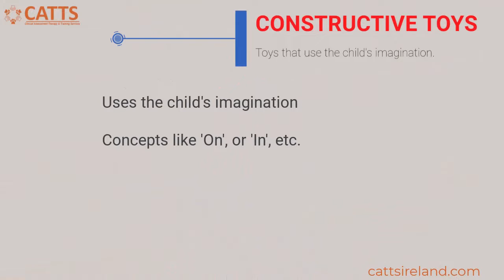Constructive Play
How to use Constructive Play Toya to help encourage your child to communicate.
This is part of the  @CATTS Ireland  Therapy Tips YouTube series.